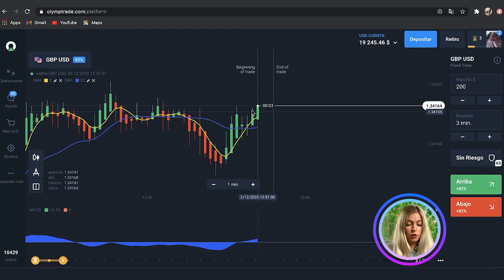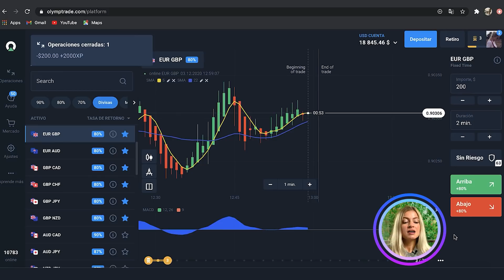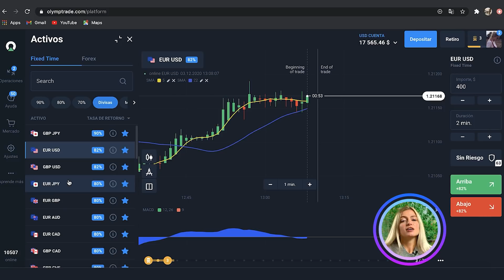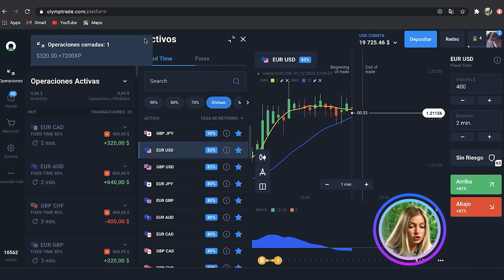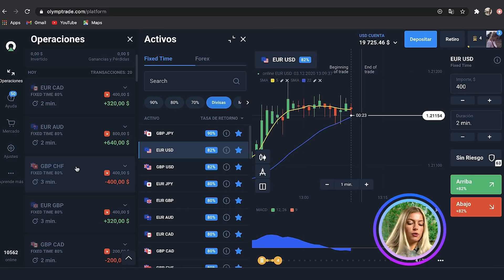Como ganar $480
Estrategia Horizon: examen detallado
Hola amigos, en este video gano dinero en una plataforma de trading Olymp Trade usando la estrategia Horizon, gané 480$ en 19 minutos. ¡Les deseo buenos resultados en trading a todos, escriban en los comentarios por favor qué estrategia tengo que examinar con más detalle en mis siguientes videos!